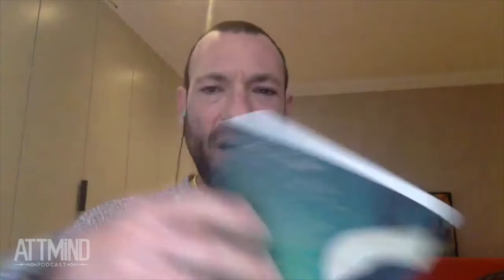Can We Trust Science? | Danny Nemu ~ ATTMind 146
Danny Nemu is on the show to talk about his book Science Revealed, the failures of our scientific institutions, and their unreliability as proxies for sensemaking reality.

We explore the question: Can we trust science?

***Interview recorded April 29, 2021

(This is a weird interview because there are several moments where my—I personally consider valid—inclination to push back against certain statements revealed myself as being somewhat wrapped in ideological assumptions and juvenile reactivity... It was an interesting learning experience for myself... That being said, Danny and I continued to have a thoughtful and respectful conversation and one that I hope you will appreciate.)

--LINKS--
For links to Danny's work, full show notes, and to listen to an audio version of this episode, head

***Full Topics Breakdown Below***

Episode Breakdown

0:00 Introduction
13:08 Interview starts
15:46 “It’s been a very interesting pandemic”
17:54 does peer-review science actaully create change (focus on cannabis legalization)
24:30 Censorship in peer-review science (especially medicine)
35:46 Close-mindedness and rationalism in scientific institutions
48:47 Is science (actually) self-correcting?
52:32 Science as a force of colonialism
57:53 Is science (actually) self-correcting? pt.2
1:03:14 Grasping for theories and anti-science
1:13:40 Conspiricy theories, mythic truths, and propoganda
1:17:01 Debating covid narratives
1:30:17 Viruses are information
1:36:07 What is Covid revealing to us about ourselves?
1:41:02 The damage caused by the prevailing human superiority complex
1:49:52 The world is sick and we are in crisis
1:56:45 Science and learning to know less
1:59:11 Danny’s reforestation project (RAIN)
2:06:56 Outro

--- BOOKS —

--- LINKS —

--- PRODUCTS —